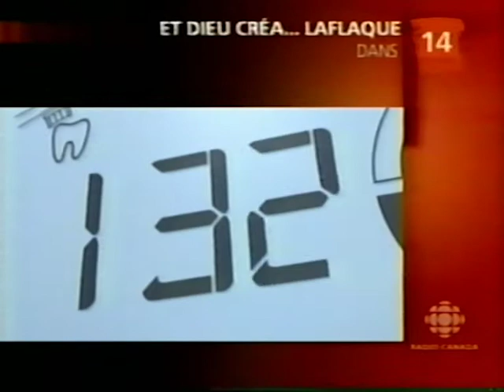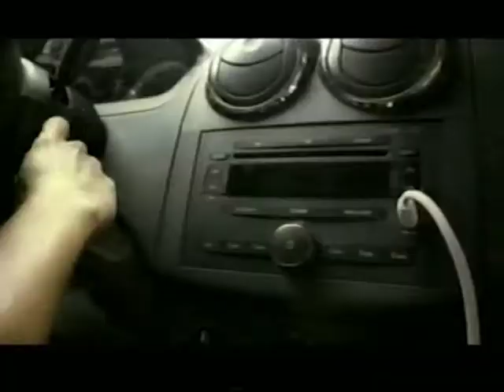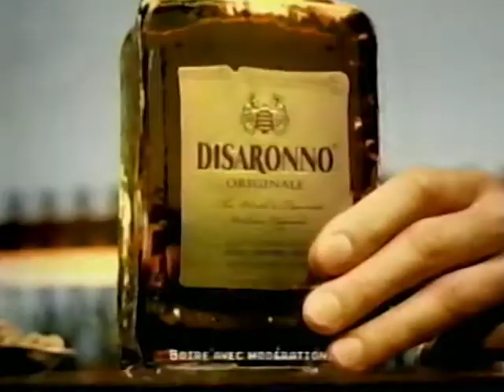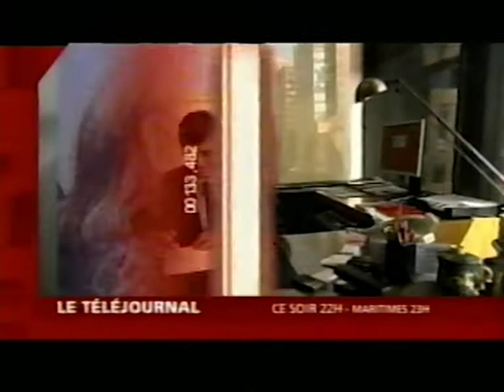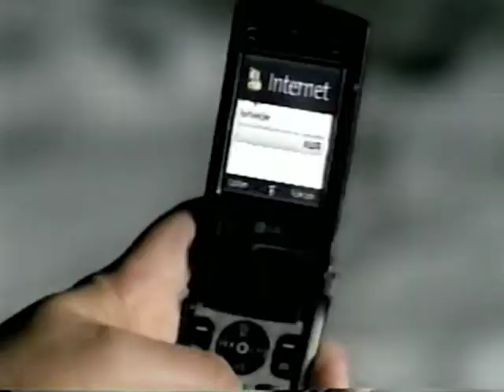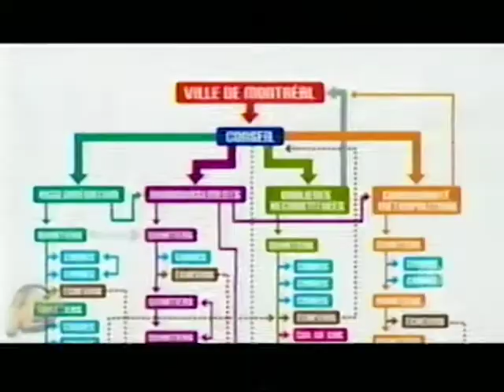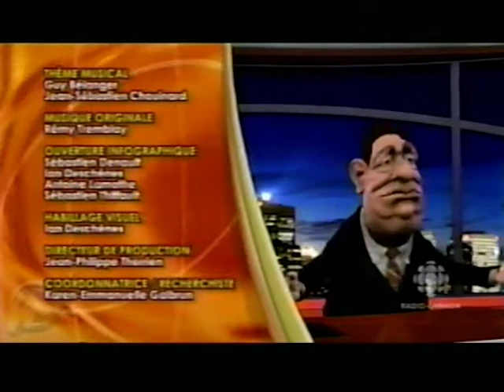Et Dieu créa Laflaque 9 décembre 2007, Radio Canada COMPLET AVEC PUBS